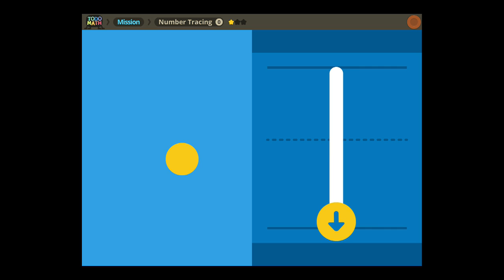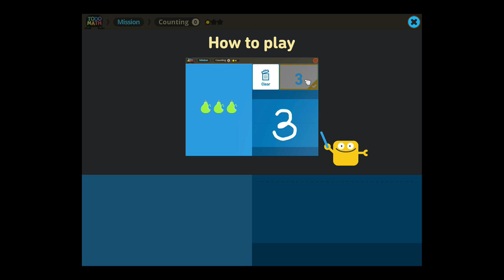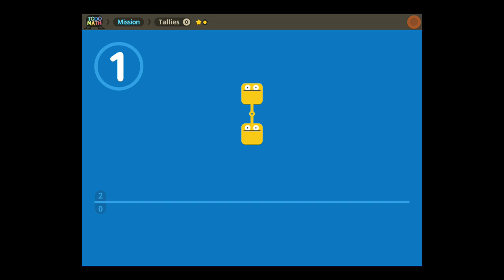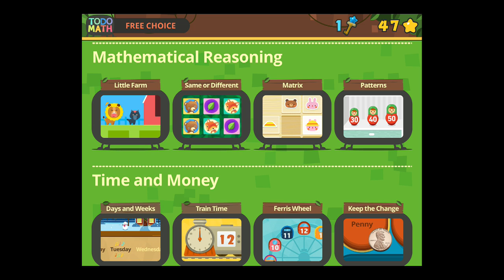Todo Math : Kindergarten - Math Games for children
Todo Math Includes:
• 20+ multi-level games, including Counting, Quick Adding, Quick Subtracting, Days and Weeks, Train Time, Patterns and many more.
• 30+ carefully crafted missions to motivate longer-sustained periods of learning.
• More games and missions continuously added with frequent updates.
• Two modes of play: mission and free choice.
• Up to 3 player profiles, with progress reports included.
• Accessibility options: left-handed mode, OpenDyslexic font option, help button, and simplified keypad input style.
• Language options: English, Chinese, Korean & Japanese
• An exceptional multi-sensory learning experience with high-quality sound, beautiful and simple graphics, and incredible responsive touch-based interaction.